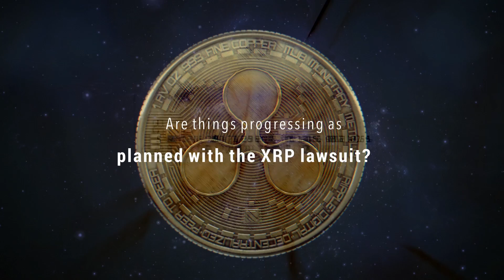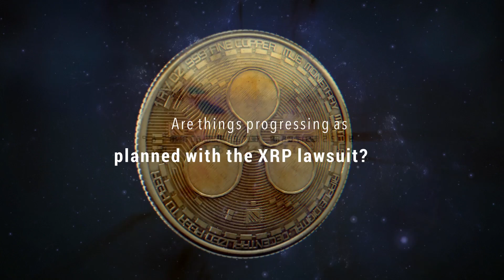Are things progressing as planned with the XRP lawsuit?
The XRP community has been consumed by the security versus 'not a security' debate for the last six months. The same has been a major point of contention in the ongoing legal struggle between Ripple Labs and the US Securities and Exchange Commission...

The future of finance
The old way of doing things doesn’t cut it anymore. With BlockFi, you can use cryptocurrency to earn interest at up to 8.6% APY, borrow cash, and buy or sell crypto. There are no hidden fees, no minimum balances, and no reason to wait.